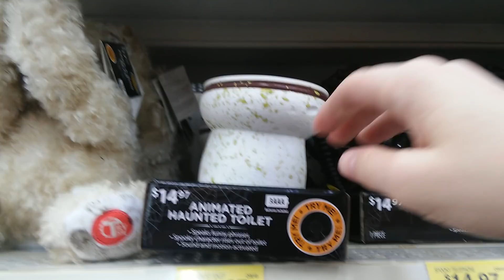Haunted Toilet | Halloween 2016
Sold at Walmart for $14.97. Made by Gemmy Industries.

Recorded at:
Walmart